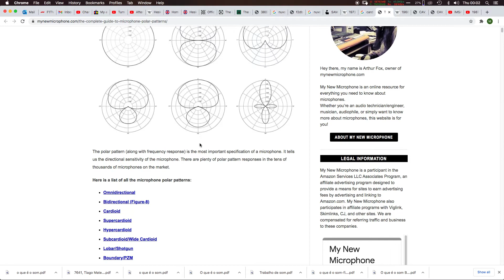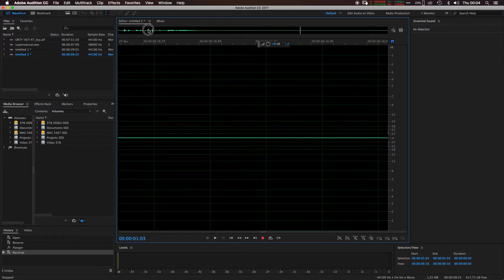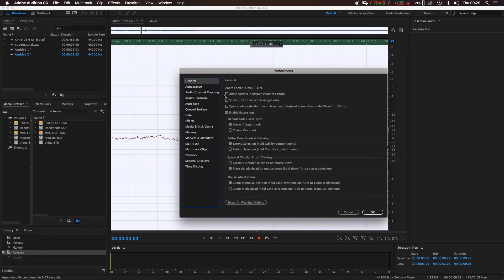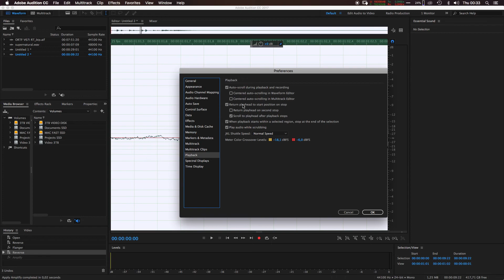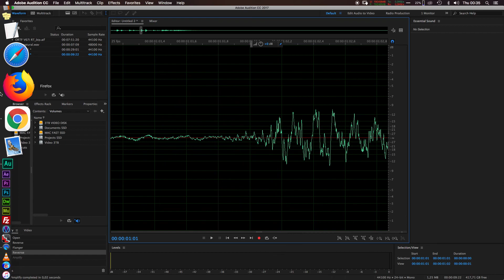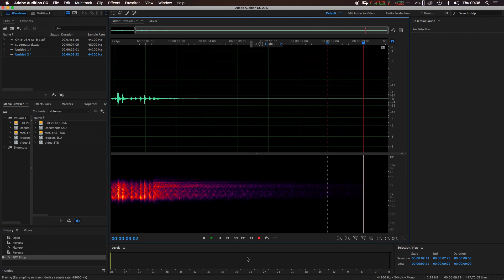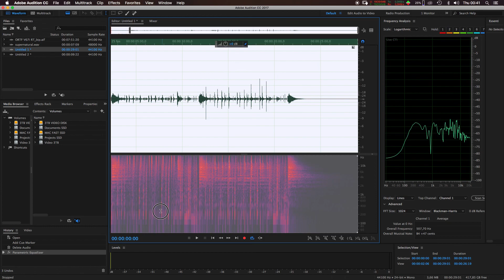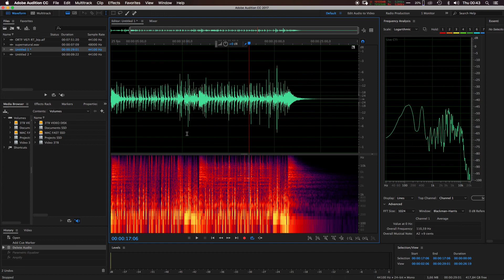Aula 3 CAV2 20/21 (SOUND CLASS IN PORTUGUESE)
Mais uma aulinha de som.
Hoje, som directo e o software.